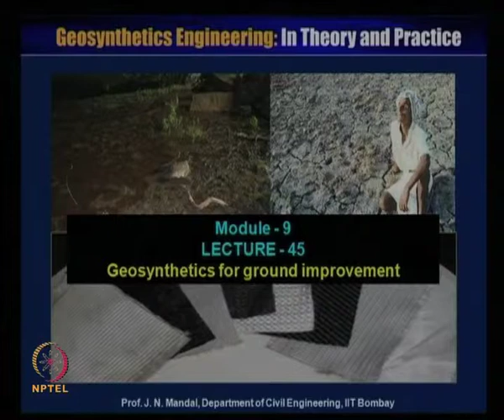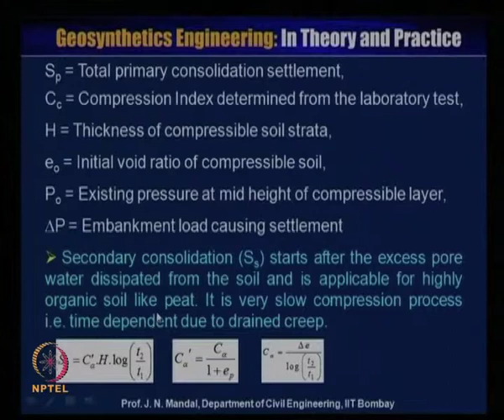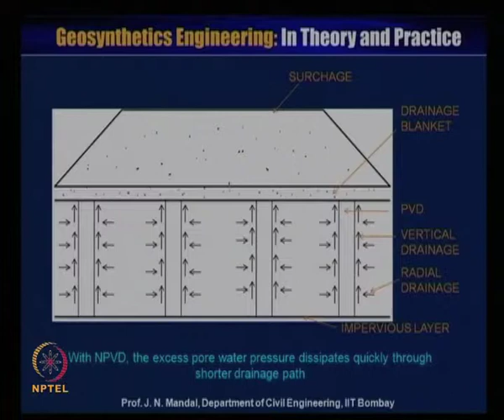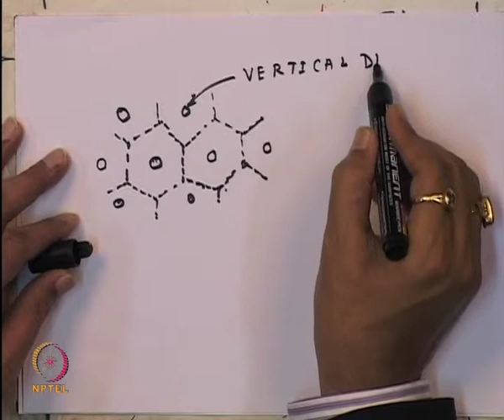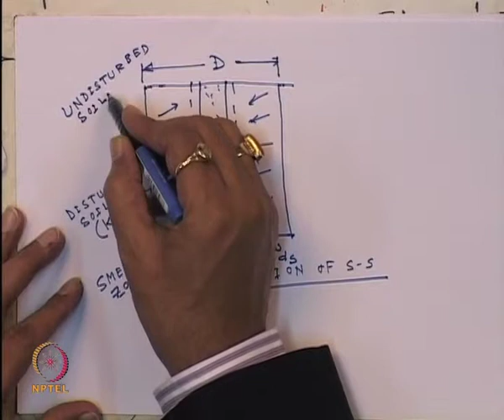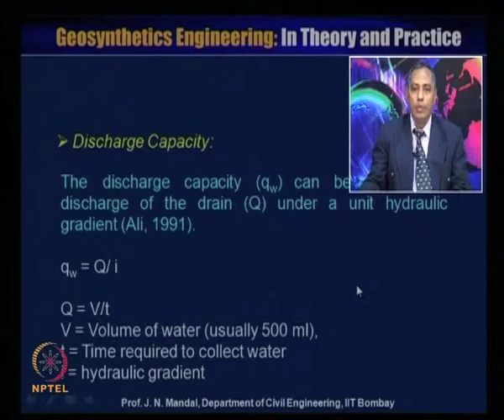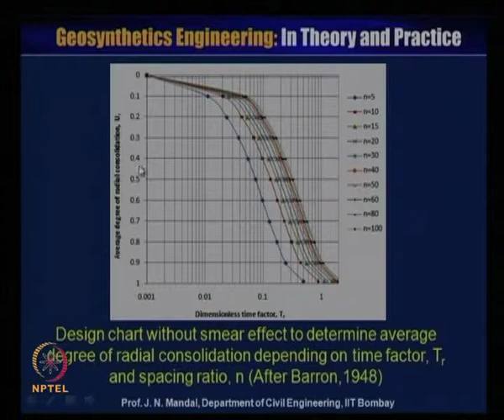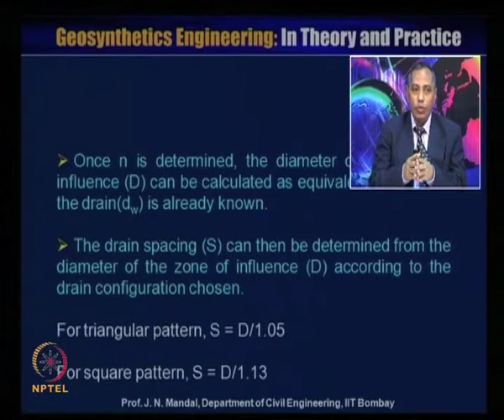Mod-09 Lec-45 Geosynthetic for Ground Improvement